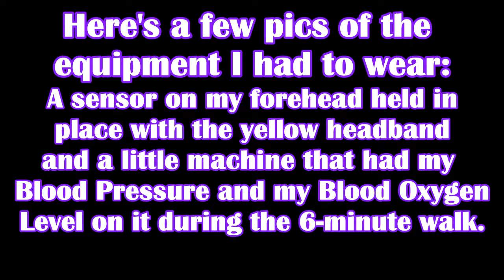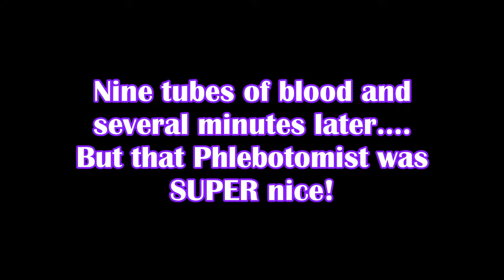Vloggy Style: Check Up at Duke University Hospital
A quick VLOG on my doctor visit to Duke University Hospital on Friday March 17th, 2017. Took me a couple of days to edit because I've been really tired and lethargic. They upped the dose on my heart meds so the first week I'm going to be like that. So sorry I didn't get it up quicker.

The two little music clips were free usage (where all the sounds there you can use for FREE! You do have to register, which is free, in order to download but that's helpful because it keeps a list of your downloaded tunes so you can re-download them in the future.)